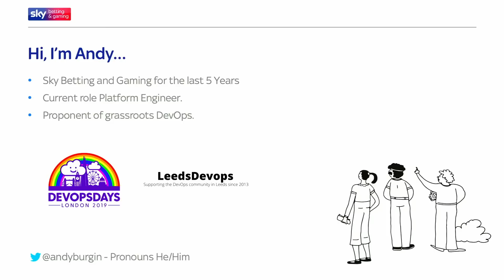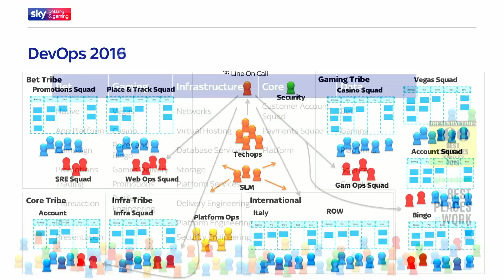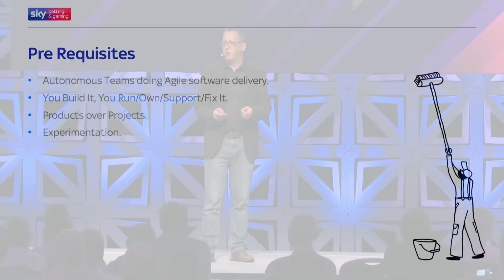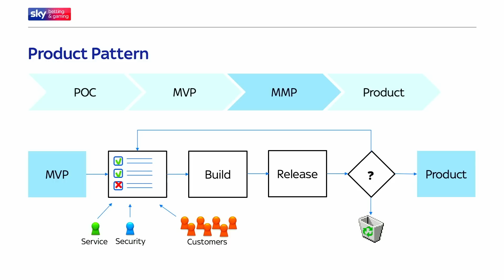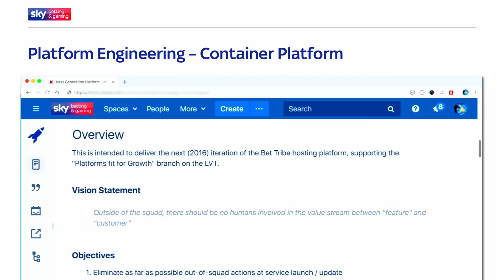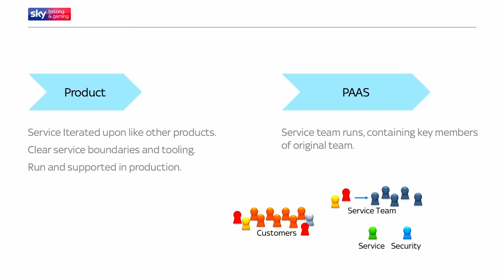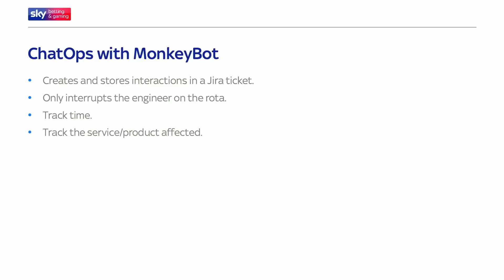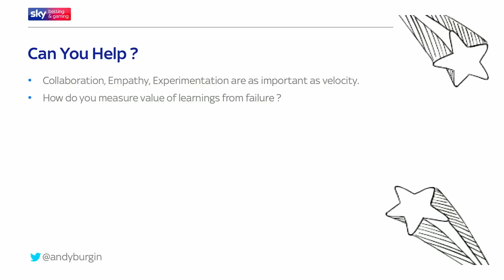DevOps Transformation: A Case of History Repeating - Sky Betting and Gaming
DOES19 London — At Sky Betting and Gaming we've been on a DevOps journey since 2011. We've undertaken numerous "DevOps Transformations" and learned that this is an ongoing program rather than a "Big Bang" initiative. As the company has restructured in to agile autonomous tribes and squads, we've identified and reused a number of patterns and techniques as we've evolved our ways of working. This talk aims to share those learnings.

However, unlike many talks at DevOps Enterprise Summit this talks focuses on the practical rather than strategic. It looks at how team structures have changed, the way work is managed, how we learn, how we own products/services and how we safely increase velocity. In addition to looking holistically at the whole company, we'll focus on one case study of how the Container Platform Squad has evolved from a small greenfield POC to be the platform of choice for many projects/products across the tribes. Covering how patterns have been applied from the rest of the business and how they solved many of the challenges faced during the squads' evolution.

DevOps Transformation: A Case of History Repeating

Andy Burgin, Platform Engineer, Sky Betting and Gaming

Andy has over 25 years of industry experience and has been part of the team at Sky Betting and Gaming for 5 years. He's held a number of engineering positions in the Bet, Data and Infrastructure tribes, currently a Platform Engineer he spends his day running and extending the Kubernetes platform.

Outside of work Andy has been running the Devops meetup group in Leeds for almost 6 years and is part of the organising team for the DevOpsDays London conference.

DOES19 London
DOES 2019 EUR
DevOps Enterprise Summit